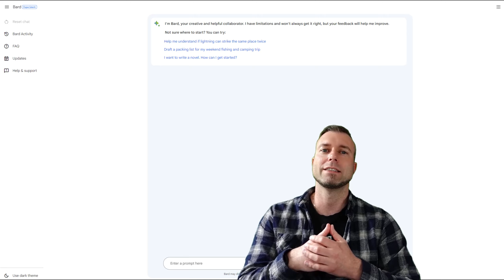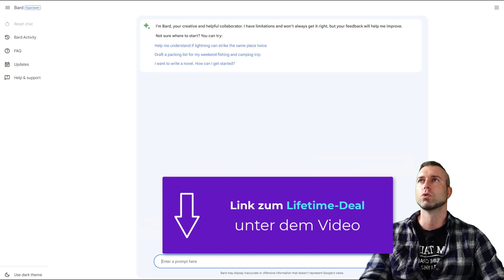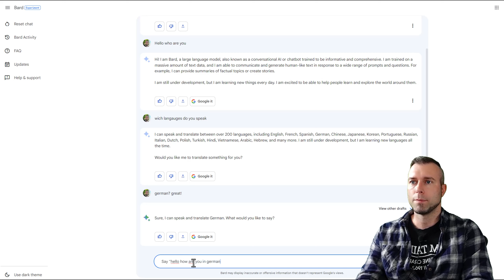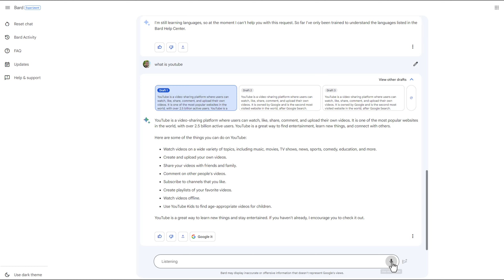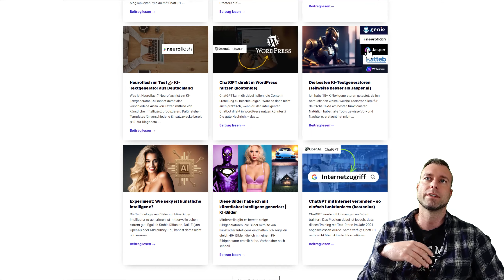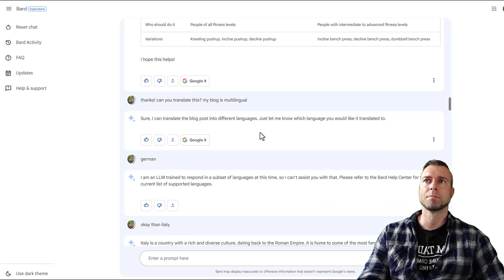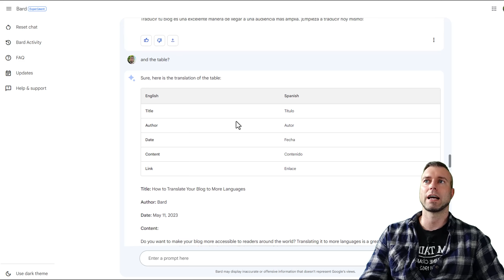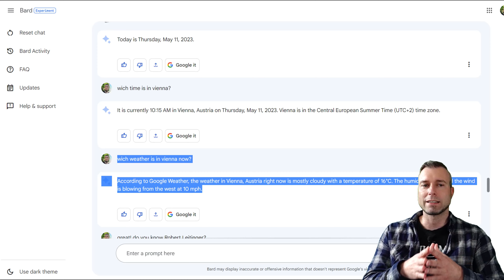Google Bard im ersten Test (Beta) 👉🏻 Licht & Schatten!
Ich habe Google Bard ausprobiert.

📑 Inhaltsverzeichnis:
00:00 Was ist Google Bard
01:00 Einschränkungen von Google Bard
02:35 Google Bard Bedienung & Oberfläche
15:05 Bard - Internet-Live-Daten
21:25 Bard vs ChatGPT

📌 Kurzbeschreibung:
Google Bard ist der neue KI-Chatbot von Google und die Antwort auf ChatGPT. In Deutschland/Österreich ist Google Bard derzeit leider noch nicht verfügbar, kann aber über ein VPN genutzt werden. Derzeit ist dies aber noch eine Beta-Version (Bard Experiment). Auch Deutsch wird derzeit noch nicht wirklich unterstützt. Google Bard basiert auf dem Sprachmodell PalM 2 und hat auch Zugriff auf Live-Daten (Internetzugriff über Google) .